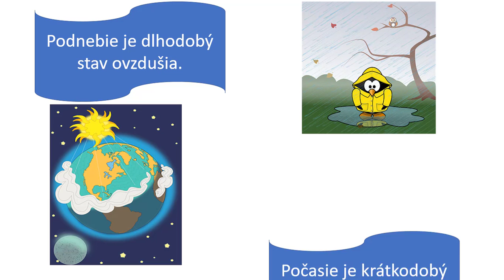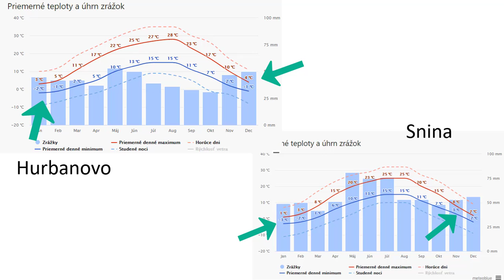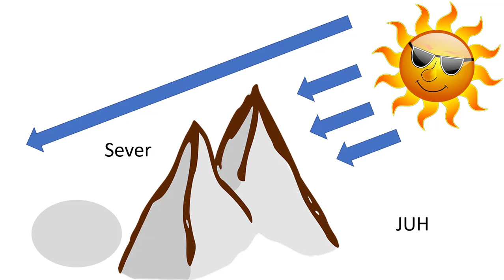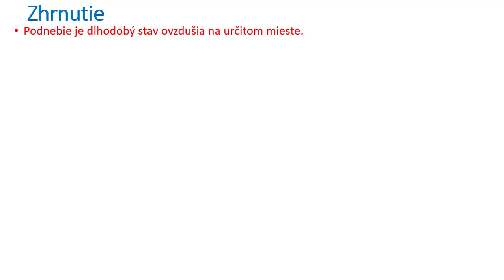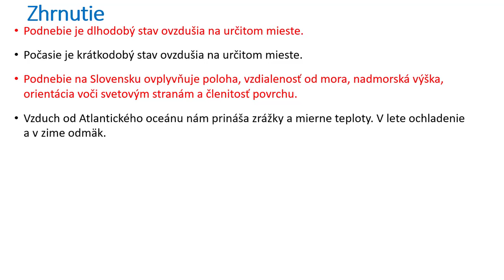Geografia 8. ročník _ Podnebie Slovenska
Geografia 8. ročník _ Podnebie Slovenska. Počasie. .Teplota. Vetry. Zrážky.